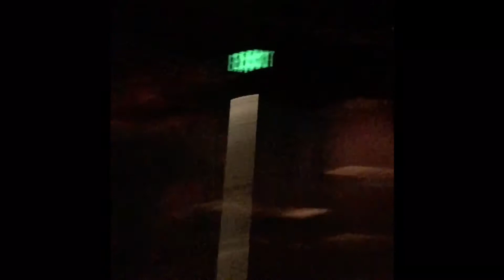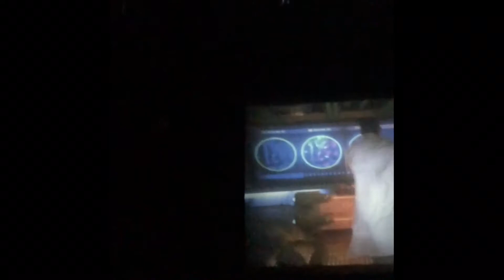Animal kingdom fun